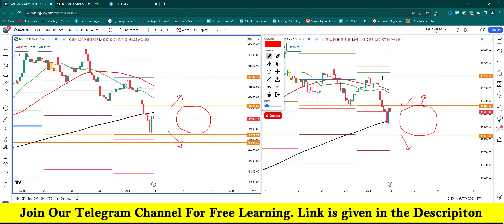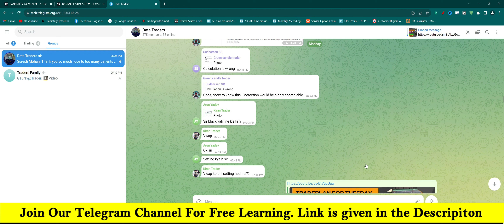Nifty Prediction | Bank Nifty Analysis For Thrusday 3 August Market Analysis For Expiry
Banknifty
Nifty
CPR Trading and Price Action
Pivot Points
Data Traders